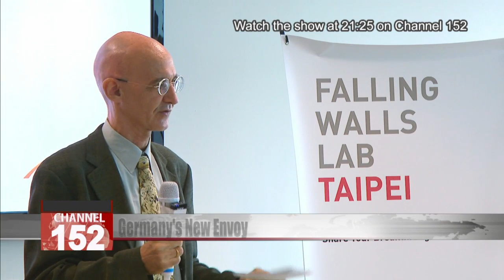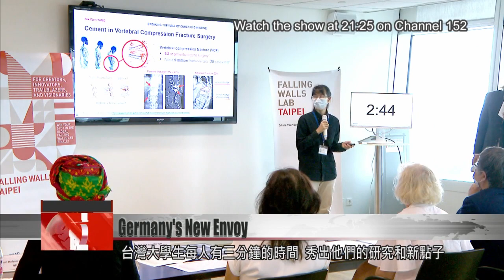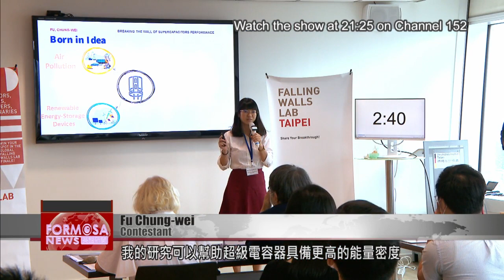Spotlight on German Representative to Taiwan Jorg Polster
For decades, Taiwan and Germany have maintained a close friendship built on cultural, economic, scientific, and academic exchanges. Germany’s new envoy to Taiwan, Jorg Polster, arrived this summer and looks forward to bringing the two sides even closer. Formosa News reporter Stephany Yang caught up with Polster at the Falling Walls Lab competition, which was co-organized by the German Institute in Taiwan.

German Representative to Taiwan Jorg Polster assumed his post in July this year. In an interview with FTV, Polster said that one of his first challenges is reaching out to Taiwan organizations to build a friendship, despite the restrictions of the pandemic.

Jorg Polster
German Institute Taipei director general
All of this took a hit I have to say by Corona last year. The exchange for person-to-person came to a standstill. That would actually be one of my challenges. I hope that I can be active and have discussions with Taiwanese organizations and institutions to see how we can go back and reestablish person and person contact. There''s a lot to be discussed and exchanged.

Germany and Taiwan have had a close relationship for decades, in fields including politics, economics, academic research, and education.

Jorg Polster
We''ve had relations with Taiwan for decades. They have been growing continuously in all directions. We have discussions on political issues. We have  economic exchanges, research, student go to Germany. German students come here. We have organizations here in Taiwan. This is a very special event we organized today. We are very happy to have chance to do this in person, given the conditions we have created by Corona.

The Falling Walls Lab science slam is one recent academic exchange between Taiwan and Germany. Held for the first time in 2020, it returned for its second edition on Aug. 31, after being postponed once due to Taiwan’s COVID outbreak. At the Falling Walls Lab competition, Taiwan’s university students were given three minutes each to present their research and innovation ideas.

Chen Tse-lun
Contestant
My idea is to push another way how to reduce our carbon dioxide or greenhouse gas. We need to think about new materials, new reactor design from environment aspect toward a sustainable environment.

Fu Chung-wei
Contestant
My research is about super capacitor performance. I do this subject because I want to solve the problem of more and more severe air population. My research can help the super capacitor have a better energy density that perhaps in the future the super capacitor to solve the problem.

Led by deputy science and technology minister Lin Minn-tsong, a panel of six judged the competition. The winner was Yang Kai-wen from National Taiwan University.